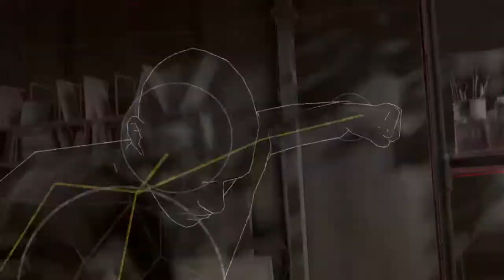Markus AWAKENING & Carl's Death | Detroit: Become Human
There is no narration or voice-over on my behalf. This is simply gameplay showcasing the series of